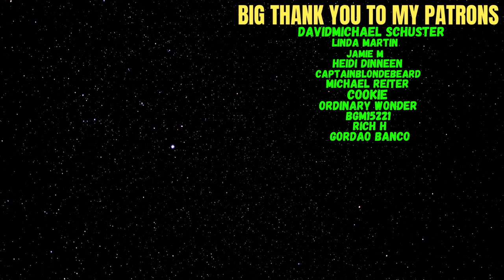Reacting To Ярослав Дронов - Я здесь(Полуфинал Голос Сезон 3)!!!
Welcome everyone to another reaction video. We watch Yaroslav Dronov in the Semi-Finals now and so far his performances have been incredible.

Big Thank you to my Patrons:
DavidMichael Schuster
Linda Martin
Jamie M
Heidi Dinneen
CaptainBlondeBeard
Michael Reiter
Cookie
Ordinary Wonder
bgm
Rich H
Gordao Branco

0:00 - Intro
0:26 - Reaction
5:32 - Thoughts